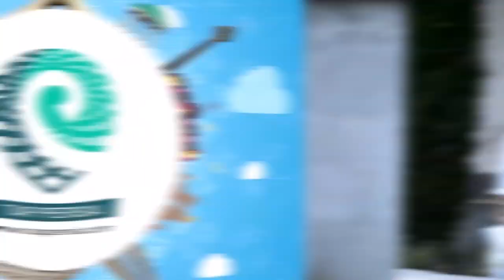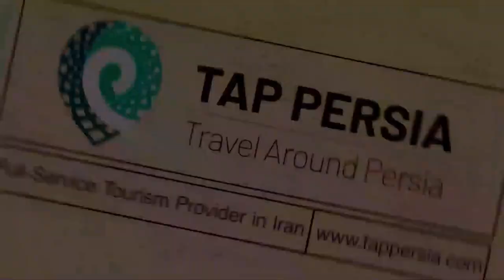LADIES: What you should wear in Iran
Let's say you want to go to Iran. With almost everywhere else, you don’t have to think too much about your outfit other than making sure it is seasonally appropriate. But with Iran, like some of the other countries of the region, there is a dress code.

If you’re planning on visiting Iran in the future, here’s what you need to know about Iranian dress code and what you should wear when going out.